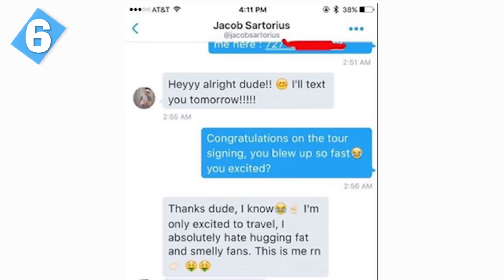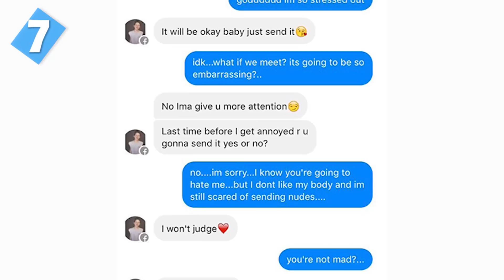10 Shocking Facts About Jacob Sartorius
Shocking Facts About Jacob Sartorius.